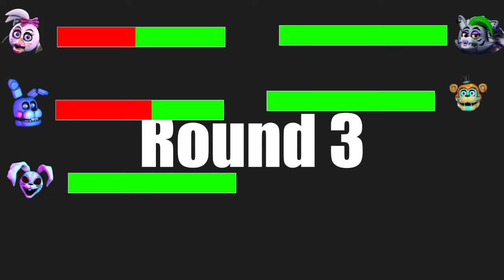[SFM FNaF] Top 5 BEST RUIN FNaF vs FIGHT Animations WITH Healthbars #19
[SFM FNaF] Top 5 BEST UCN FNaF vs FIGHT Animations WITH Healthbars #9